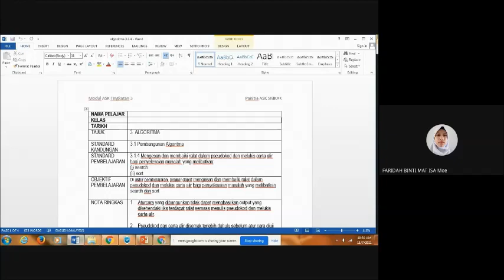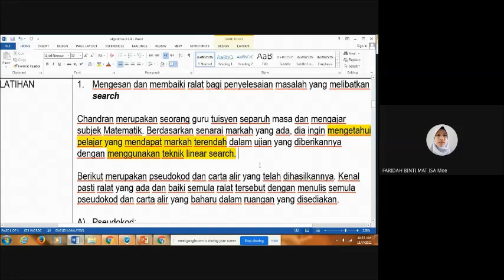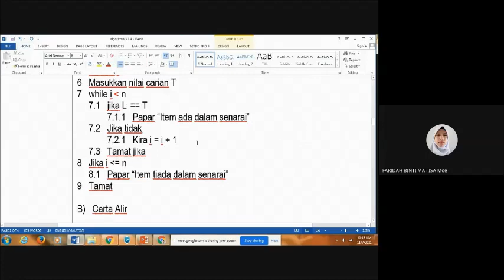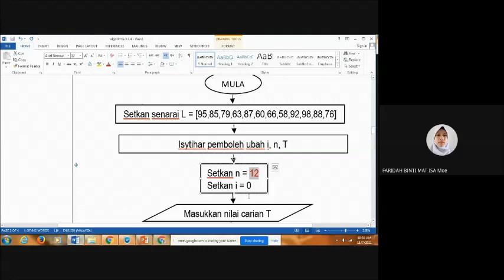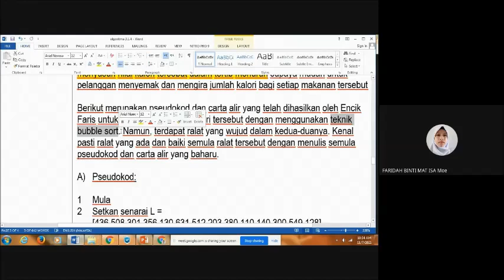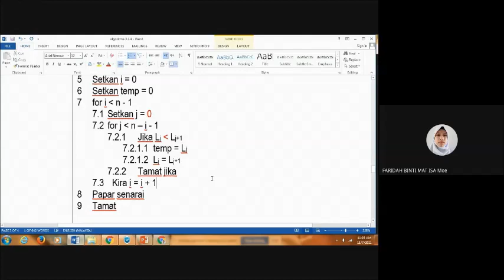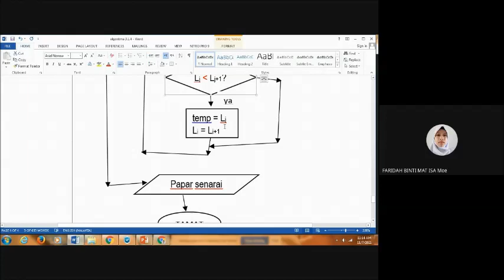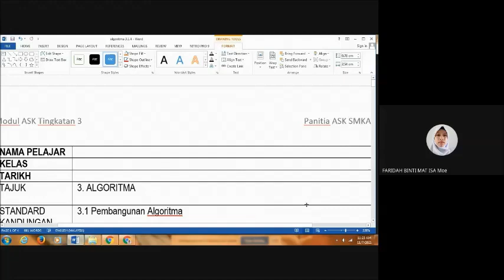PDPR ASK T3: MENGESAN DAN MEMBAIKI RALAT (3.1.4)